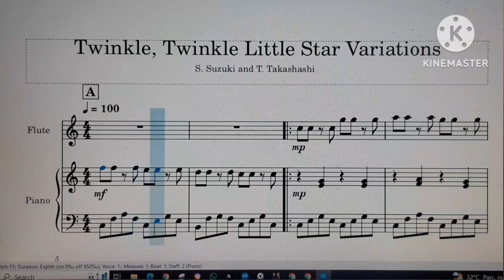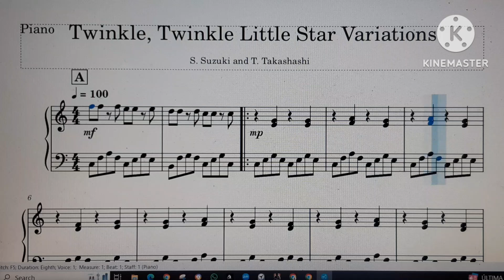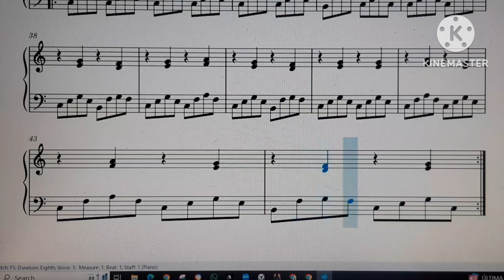Twinkle, Twinkle Little Star (Suzuki Flute Book 1)